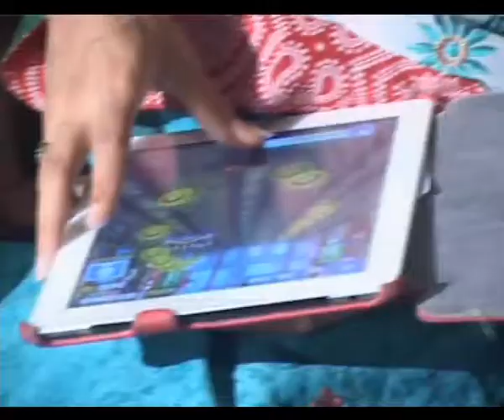On location Parvarrish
On the set of Sony TV show "Parvarrish - Kuchh Khattee Kuchh Meethi", Raashi, played by Sparsh Khanchandani and Sunny Jeet Ahuja, played by Rakshit Wahi, pour out their feelings for their on-screen mother Pinky Jeet Ahuja, played by Rupali Ganguly. Enjoy it here.